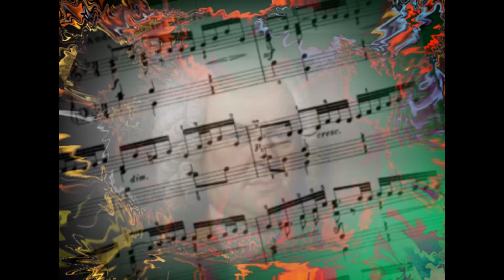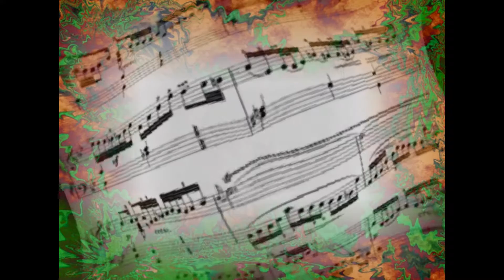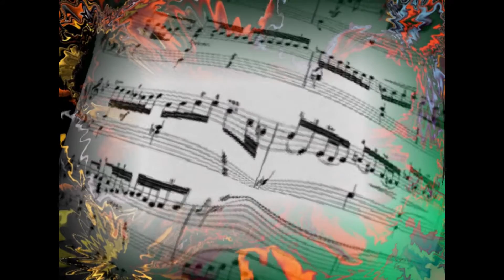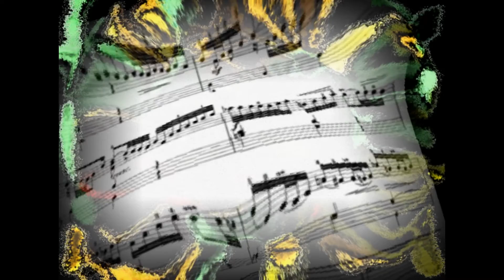Jean-Sébastien BACH (1685-1750) : Partita n°1 - Sarabande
Accordéon : Claude Bertrand